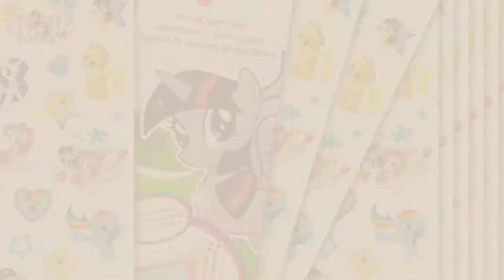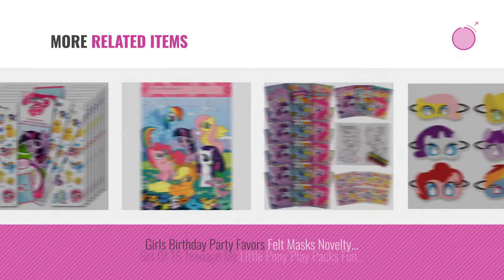Top 10 My Little Pony Party Favors [2018]: My Little Pony 'Friendship is Magic' 48pc Favor Kit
- New! 2019 Black Friday / Cyber Monday Children's Stickers Deals and Updates.

Black Friday / Cyber Monday My Little Pony Favor Pack 48ct by My Little Pony

Black Friday / Cyber Monday My Little Pony Stickers Party Favors 16 Sheets Over 380 Stickers plus 2 Separately by MPL (Music Performance Laboratory)

Black Friday / Cyber Monday My Little Pony Stickers & Tattoos Party Favor Pack (216 Stickers & 75 Temporary Tattoos) by Nickelodeon

Black Friday / Cyber Monday My Little Pony Character 12 Premium Quality Party Favor Reusable Goodie Small Gift Bags by Hasbro

Black Friday / Cyber Monday American Greetings Favor/Value Pack My Little Pony Party Supplies by American Greetings

Black Friday / Cyber Monday Amscan 5544236 American Greetings My Little Pony Jewel Rings, 18 Count, Party Supplies, by Amscan

Black Friday / Cyber Monday My Little Pony Party Favors Coloring Book & Crayon Set 12 Pack ( Assorted Style) by Licensed My Little Pony